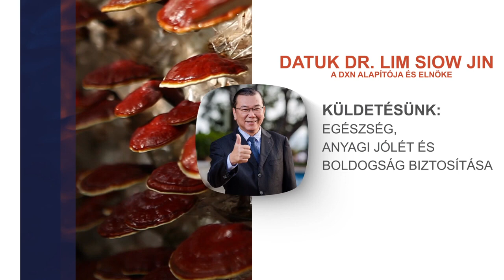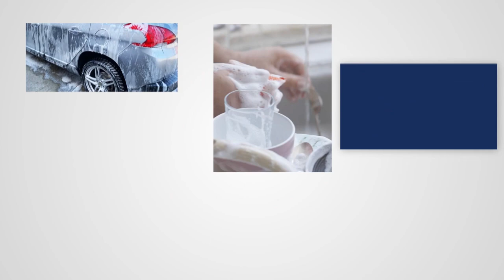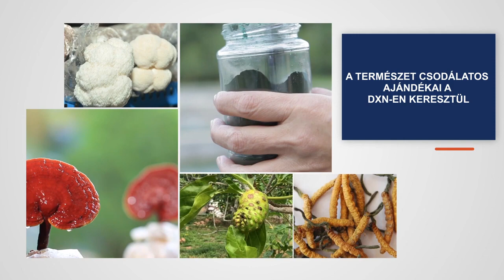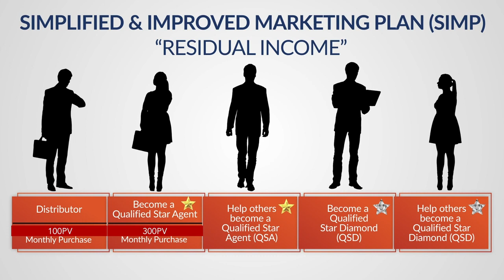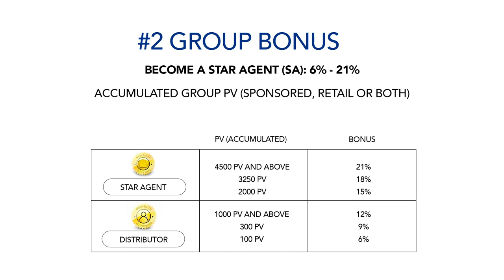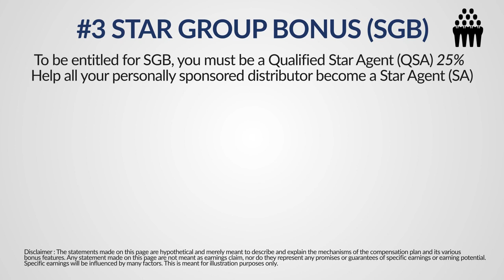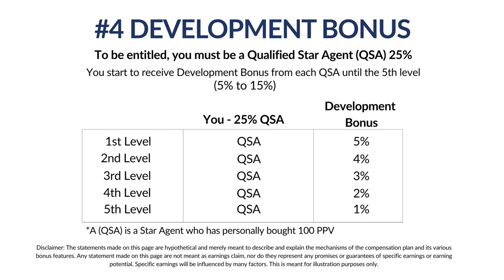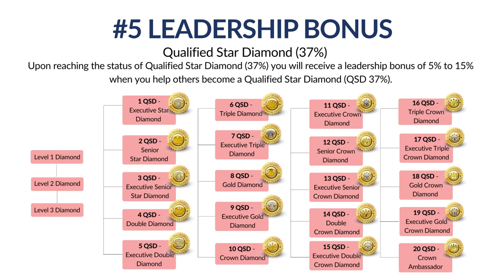Ismerd meg a 3) DXN Világát!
Hello Mindenki!
Szereted a kávét? Vannak ismerőseid és azok ismerősei akik szintén kávéznak.
Mutatok egy olyan céget, ahol az emberek mindig vásárolni fogják a termékedet és soha nem fognak lemondani róla!
Sőt, ahol
🔴 A regisztráció ingyenes és 25% kedvezményed van.
🔴 A cég DSP csomag árának 110-130%-át visszaadja és minden új belépődnél 60% -ot ad vissza amit az első 12 hétben hetente fizetni ki. (Utána természetesen havonta)
🔴 Nincs szintesés
🔴 Egyetlen termékkel is lehet csatlakozni, kipróbálni és utána dönteni.
🔴 Saját weboldalad és ingyenes webáruházad lehet
🔴Ahol egyetlen regisztrációval 180 országból csatlakozhatnak hozzád egy pillanat alatt
Én jelenleg 5  országban építem az üzletet úgy , hogy nem beszélek angolul és semmilyen különleges képességem nincs, csak látom az üzlet lényegét, látom az eredményeket és mentorként segítem azokat a munkatársaimat, akik szintén szeretnének otthonról egy több országra kiterjedő online vállalkozást felépíteni.
Ha te is keresed azt az üzletet, amit meg is tudsz valósítani, akkor írj egy üzenetet nekem!

Bárminemű kérdésed lenne, állok rendelkezésedre.

Hogyan lehetsz törzsvásárló vagy DXN üzlettárs?
 Ingyenes regisztrációval !

Töltsd ki a törzsvásárlói adatlapot. Az aktiválás visszaigazolását követően, azonnal (25 % kedvezménnyel)
 törzsvásárlói áron vásárolhatod meg a termékeket. Minden szükséges információt megtalálsz az adatlapon.